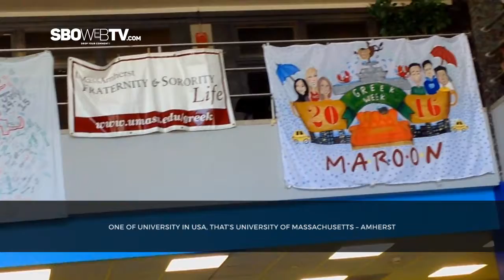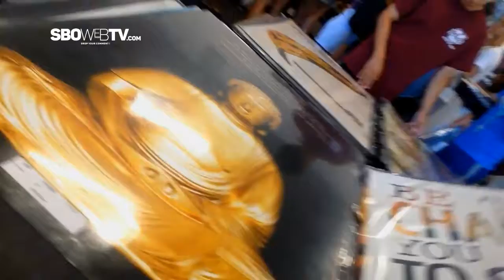GARAGE AND POSTER SALE, OSPEL ALA AMERIKAS